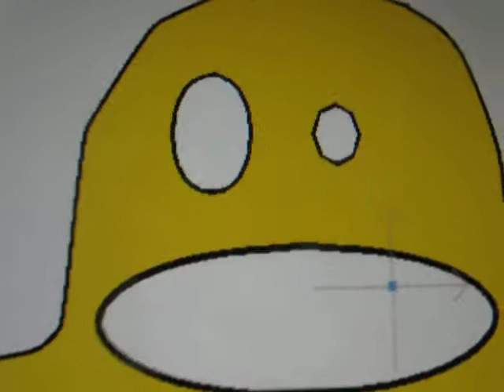Inicia ...¡Yo diría!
...aquí inicia una animación...